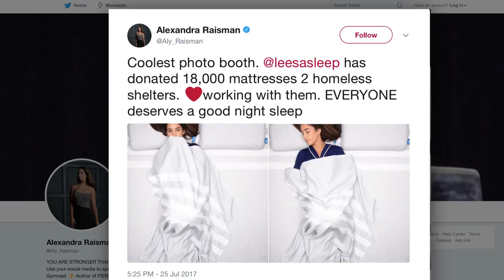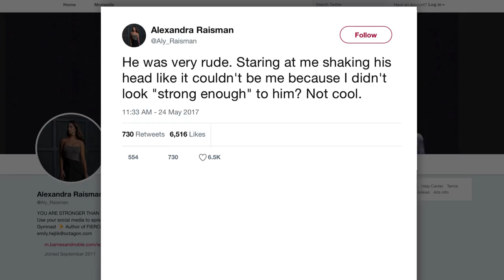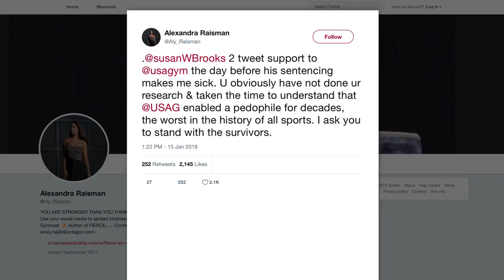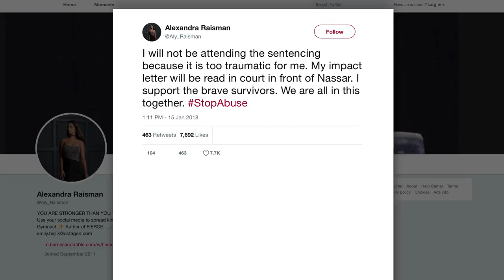The Untold Truth Of Aly Raisman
Aly Raisman's time as an Olympic athlete has come to an end, but she has left a lasting legacy during both her stints at the 2012 London and 2016 Rio De Janeiro Olympic games. Not only did she captain both teams to gold medals, but she also ended her career as the third most decorated American Olympic gymnast.

Being a three-time Olympic gold medalist, two-time world champion, and three-time National champion is not a bad way to end a sporting career. But how has Raisman adjusted to life outside of sports? What does a former Olympic champion do with herself without the roar and admiration of the crowd? Here is the untold truth of Aly Raisman.

Sleeping on it | 0:00
Online dating | 1:01
No shame | 1:39
Speaking out | 2:54
The sentencing | 3:48
Calling for more | 4:27
Raisman vs. USA Gymnastics | 5:10
A modern day Hero | 5:51